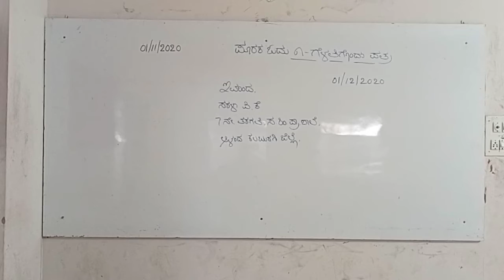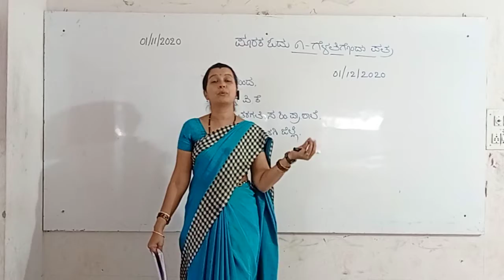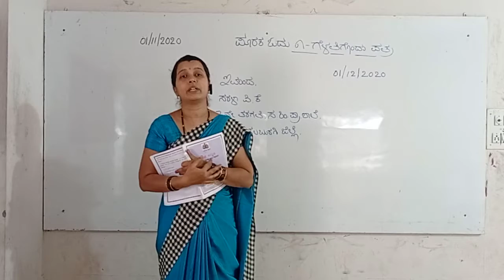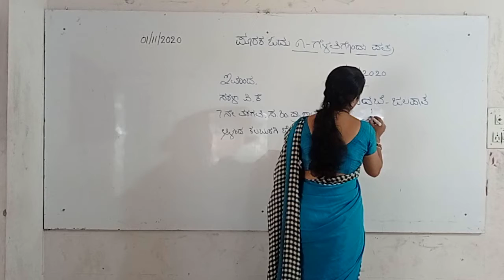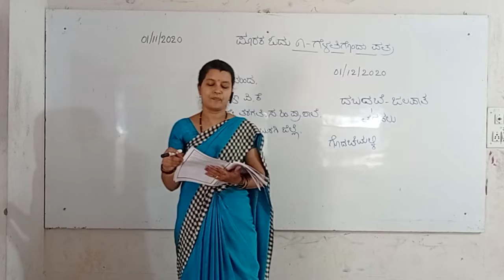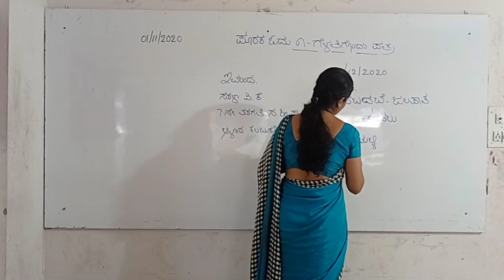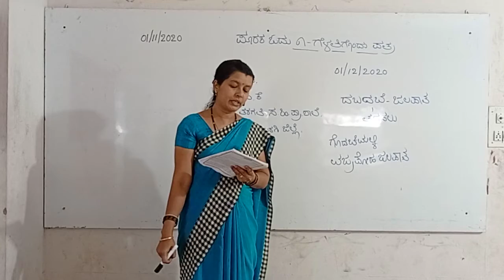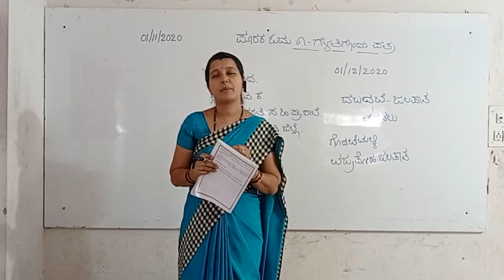STATE 7 EM KANNADA GELATIGONDU PATRA DAY 01 BY GM SHET